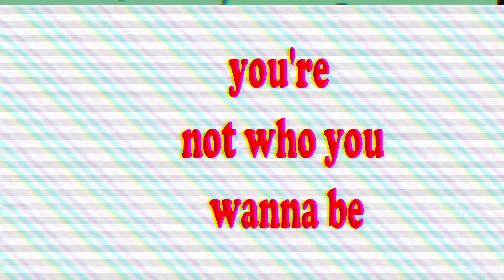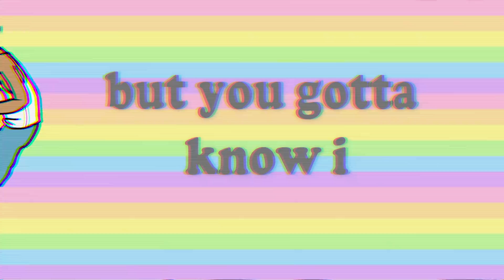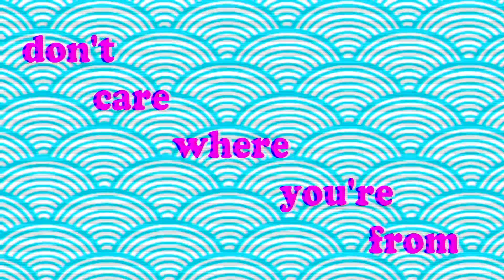Lilith Ai - Native Tongue